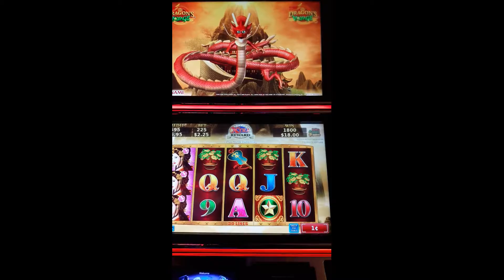DRAGON LAW Winstar World Casino and Resort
$2.25 max bet hit the free spin bonus
gotta love the wilds total hit $69.25